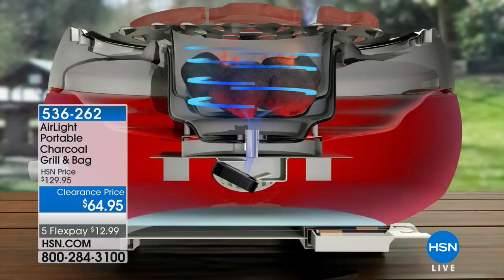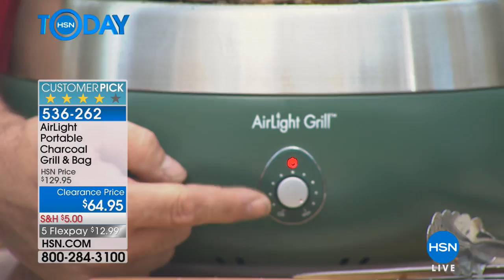HSN | HSN Today: Kitchen Essentials 03.30.2018 - 07 AM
Discover everything essential in the kitchen, stocked kitchen, and right tools for the culinary job.  They?ll make your life a whole lot easier and allow you to cook with ease. There is no need to start with everything on day one, but the cookware and tools you need to help you out in the kitchen can be built up over time.